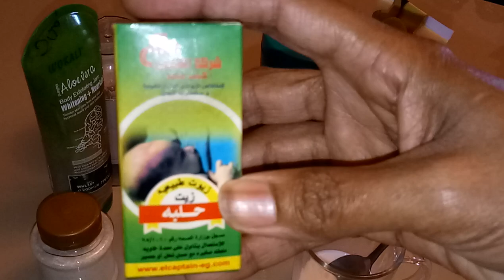Asxabta wa idin futiye Ka faideyso